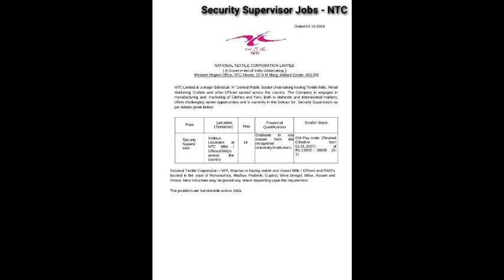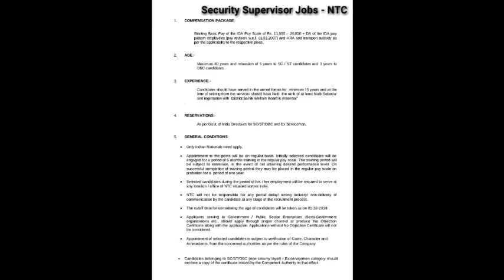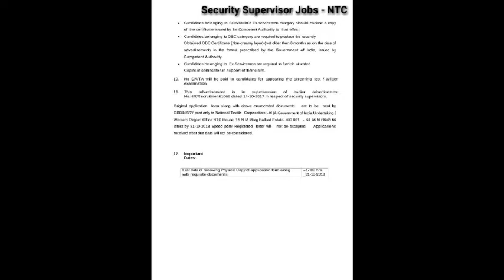Security Supervisor Jobs in NTC | National Textile Corporation Limited hiring Security Supervisor